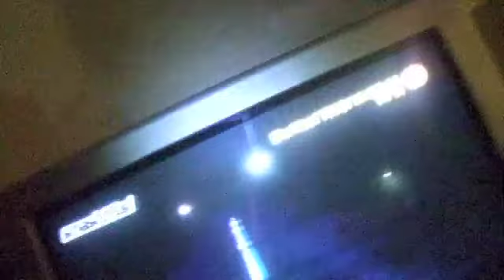Carina's Halloween Birthday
Halloween 2009, Kings Head, Holt